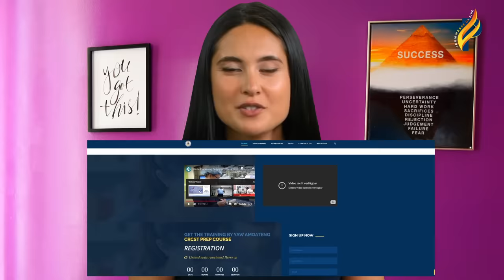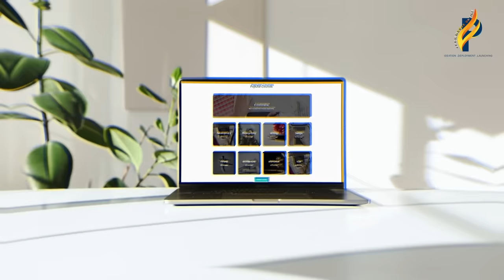From Ghana to the US. | Inspiring moment of a Geometric Engineering student to Healthcare Educator.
Hello, everyone, and welcome back to another riveting episode of "From Start to Finish", with Fireprenair! Where we're documenting small business journeys to success, On today’s episode, we have a true trailblazer in our midst. Hailing from Ghana and making wave’s right here in the United States, we're joined by the visionary entrepreneur behind NJHATI, Mr. Yaw Amoateng! Yaw's journey is nothing short of inspiring, and his commitment to excellence in healthcare education is a story that deserves your attention. He's the brains behind NJHATI, a leading training academy specializing in Sterile Processing for healthcare professionals, in New Jersey.

Fireprenair: "Welcome to our all-in-one platform, where learning, creativity, collaboration, and community come together. Fireprenair is an emerging Web Technology and business development platform, which offer great services Freelancing, Digital Services and eLearning marketplace. Discover our extensive collection of e-learning courses, taught by industry experts, to expand your knowledge and skills. Learn at your own pace, access courses anytime and anywhere, and unlock your full potential. Browse through our marketplace of digital products, created by talented artists and creators. Enhance your digital experiences with high-quality and unique digital goods. Connect with skilled freelancers who can bring your projects to life. Get access to a wide range of services, from design and development to writing and marketing. Join our thriving community of professionals, entrepreneurs, and enthusiasts. Collaborate, share insights, and grow together in our supportive networking environment.

Experience the power of e-learning, digital products, freelancing, and networking in one comprehensive platform. Join Fireprenair today and experience the power of connections." Visit fireprenair.com for an exclusive offer. Fireprenair! Ecommerce on Fire!